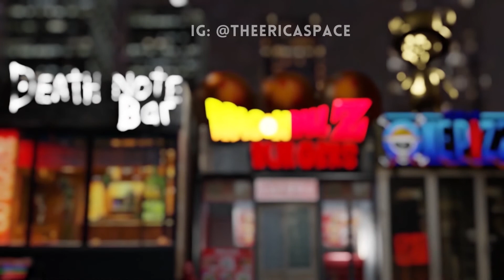Auntie Diaries - SLOWED - Kendrick Lamar